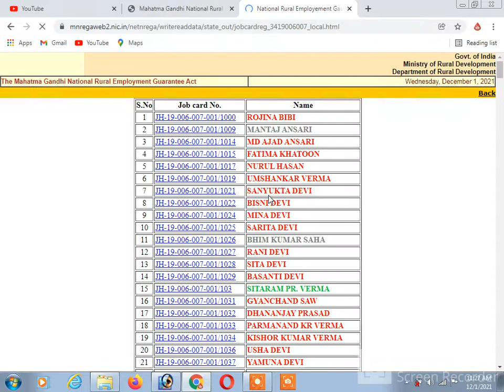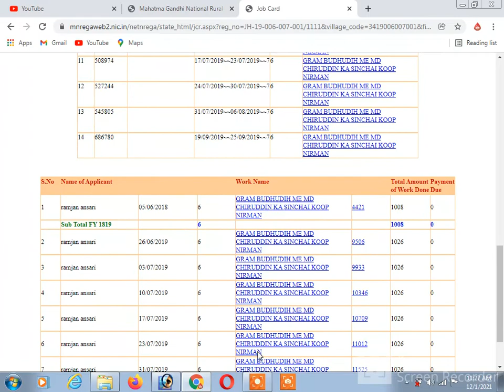How to downlod manrea job card | Lebar card kese downlod kare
job card
nrega job card download kaise kare
job card kaise download kare
manrega job card
nrega job card apply online
online job card kaise download karen
job card kaise check kare
nrega job card details